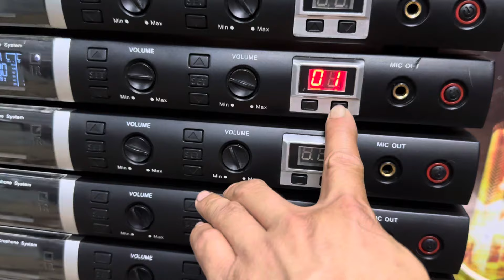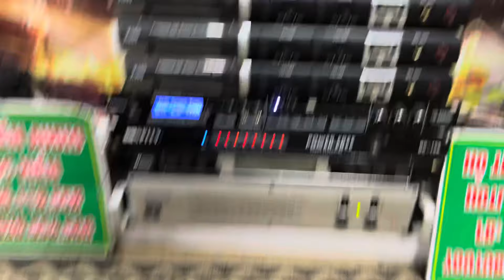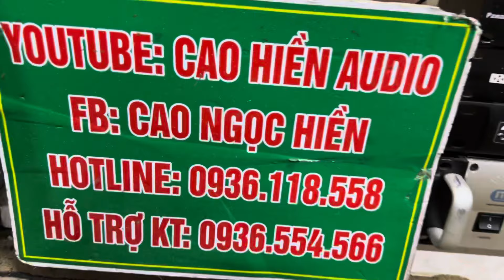Mic bãi nhật-k300, côn neo, hiện đại-siêu chống hú, rẻ như biếu-0936.118.558